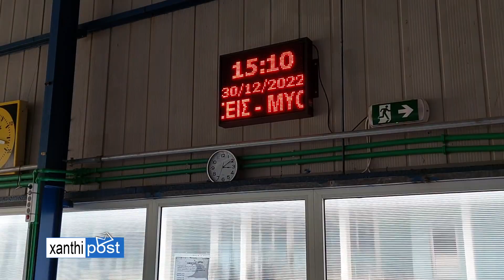ΚΟΛΥΜΒΗΤΗΡΙΟ ΞΑΝΘΗΣ : ΣΕ ΓΙΟΡΤΙΝΟ ΚΛΙΜΑ .. ΣΥΝΕΧΙΖΟΝΤΑΙ ΟΙ ΠΡΟΓΡΑΜΜΑΤΙΣΜΕΝΕΣ ΕΡΓΑΣΙΕΣ !